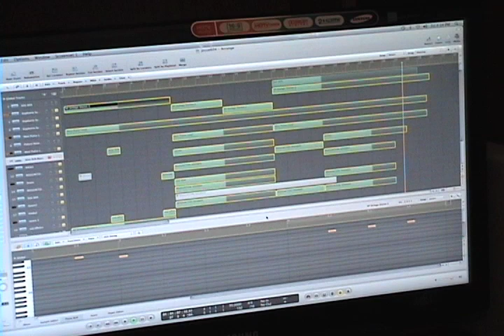josue music video making a hot ass reggaeton beat on logic 8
My new beat using Logic 8 NEW MELODY RECORDS